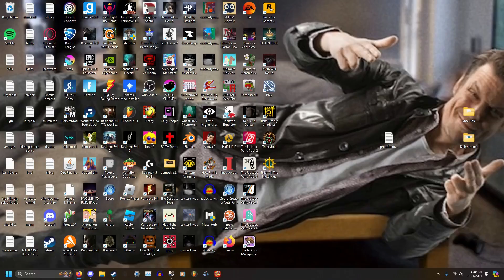BAT POKEMON.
i guess hes called noivern but im stickin with bat pokemon